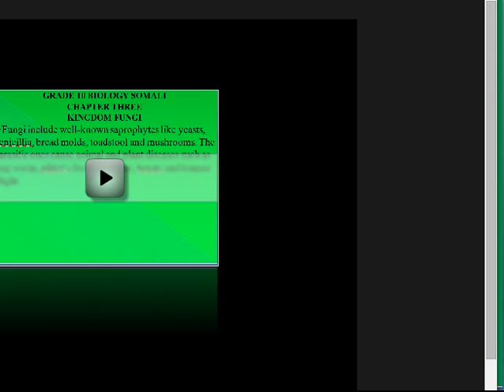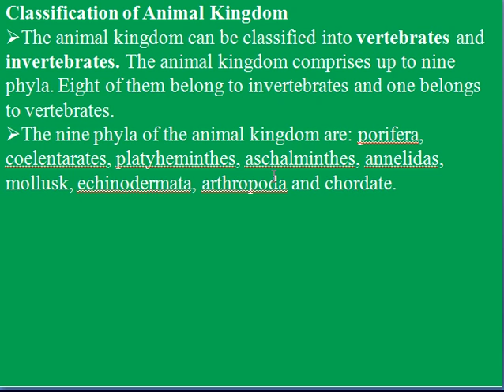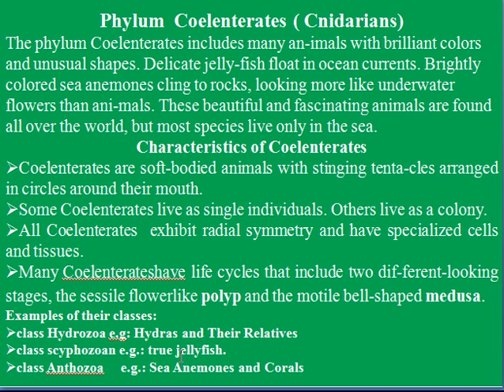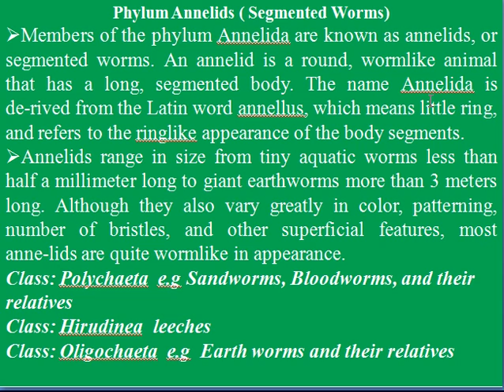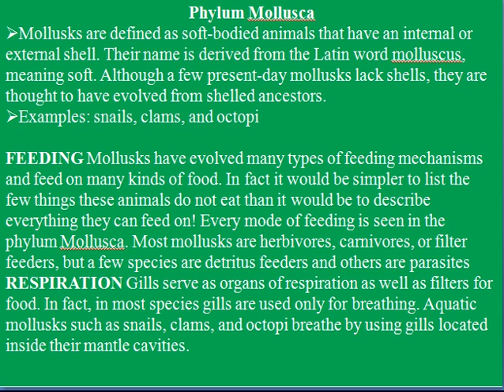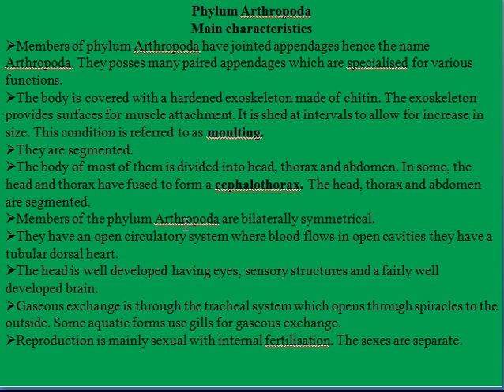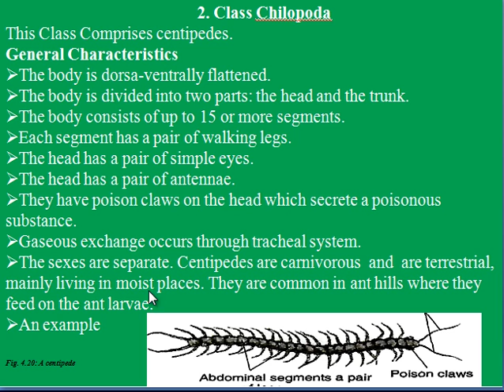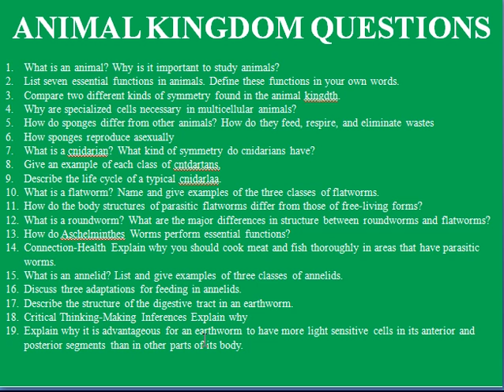biology grade 10 animal kingdom chapter four invertebrates somali by bare myariisow